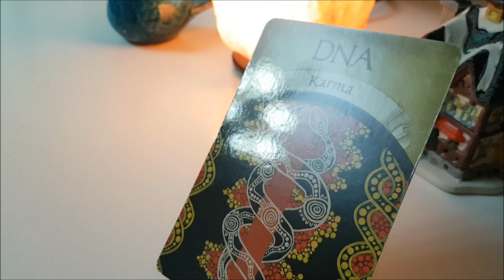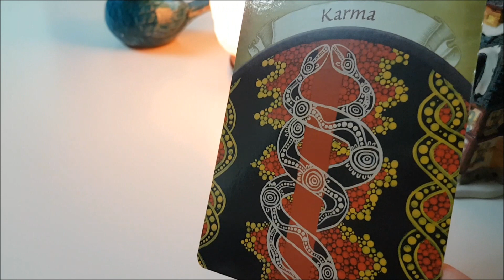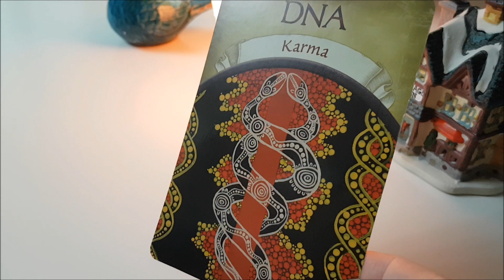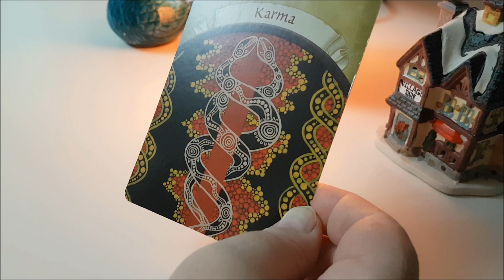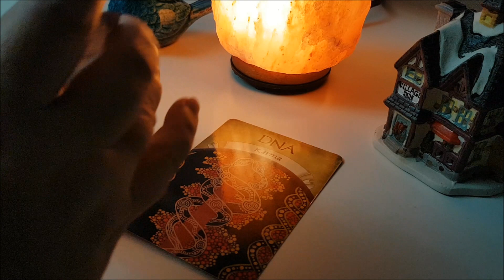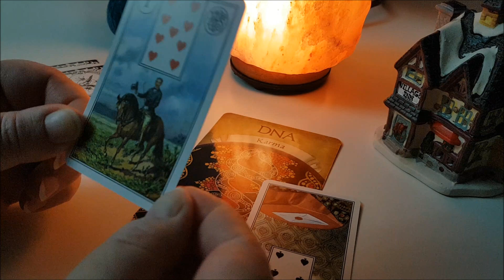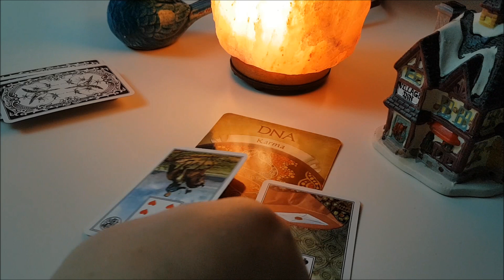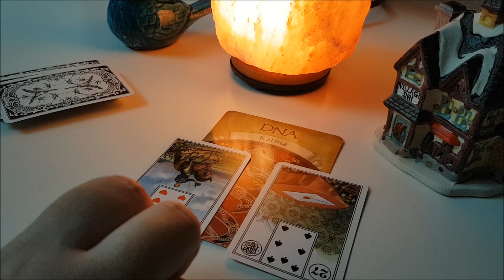телец Краткий прогноз на 2020 год, ОРАКУЛ Магия ЗЕМЛИ, Lenormand